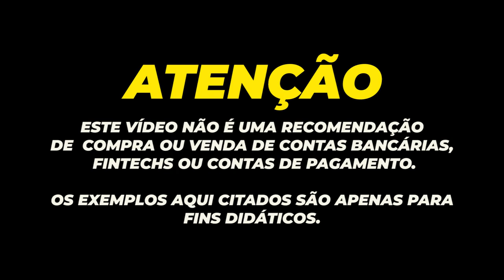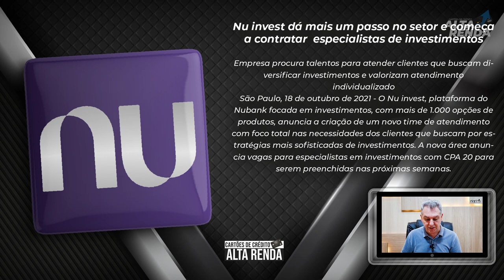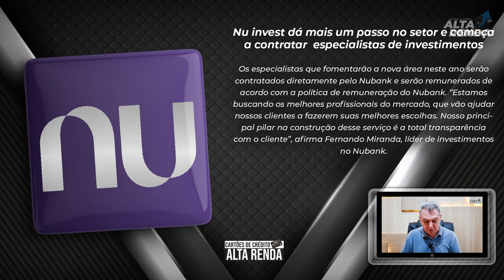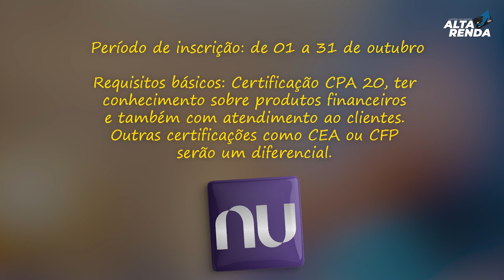💳Novidade do Nubank: esta chegando para cuidar do seu dinheiro com ESPECIALISTA de investimentos.